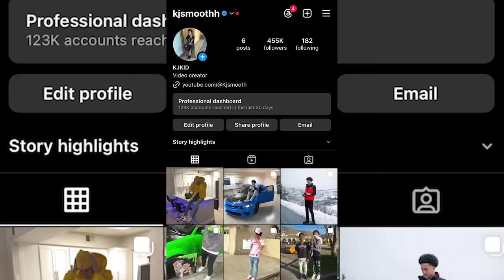Pointing Red Beams On People In The Hood Prank!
Get Your $750 ASAP!💰❤️⬇️
Purchase may be required. Complete 20 Deals to earn your Reward ⬇️